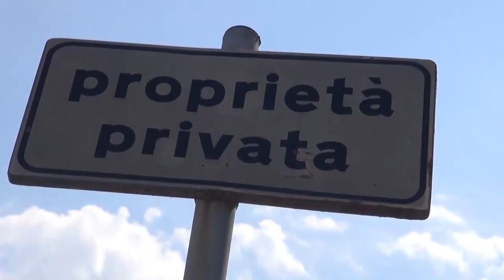Ex Lebole, il Comune dà due mesi alla proprietà mettere in sicurezza l'area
60 giorni per mettere in campo una serie di interventi per la sicurezza dell'area ex Lebole.
E' il comune di Arezzo ad invitare la proprietà ad intervenire dopo i tre sopralluoghi svolti nei giorni scorsi da polizia municipale, Asl e ufficio edilizia.
La zona dismessa è da anni in attesa di riqualificazione.